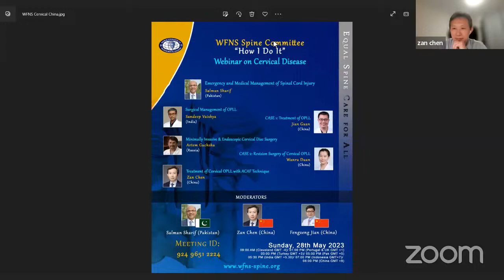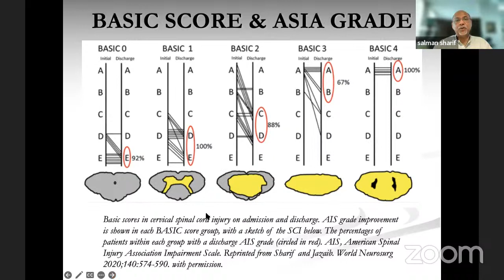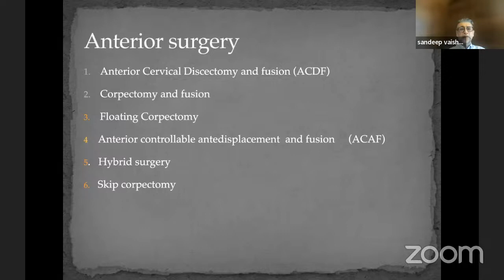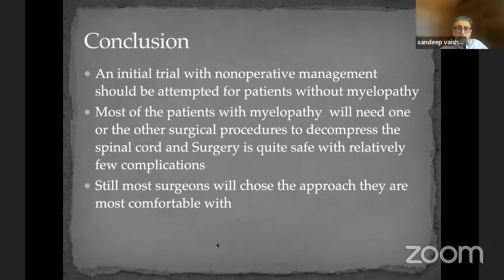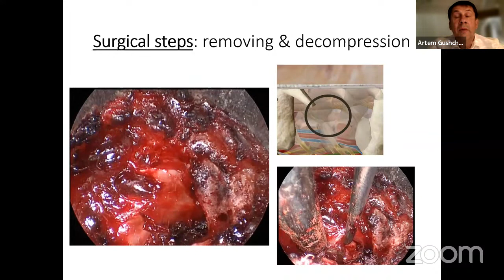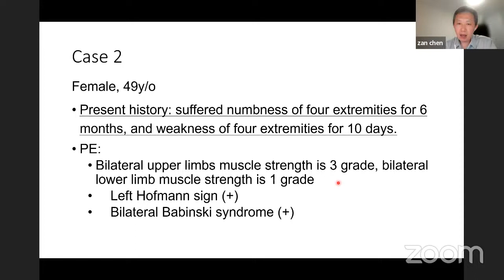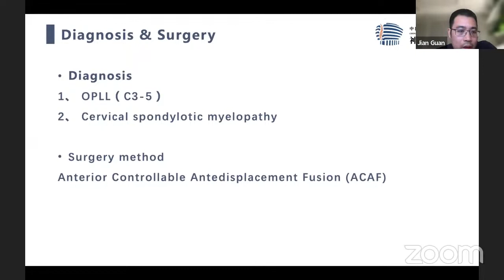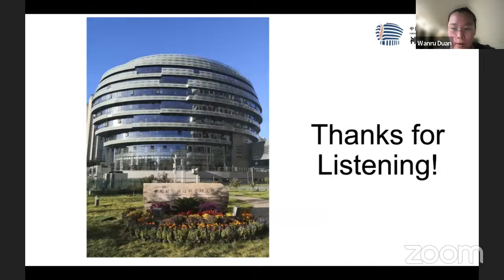WFNS Spine Committee - How I Do It (Cervical Disease)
Cervical Disease
28th May 2023